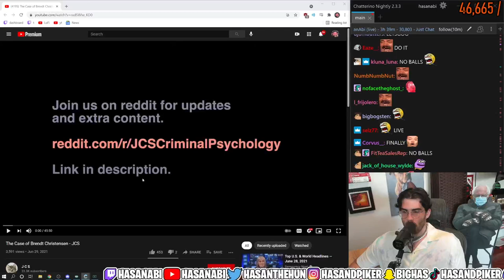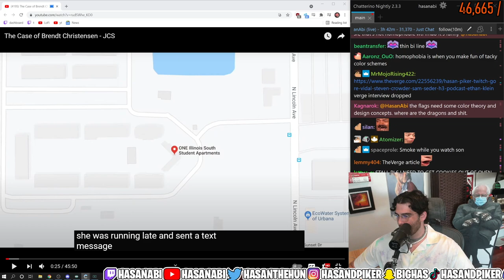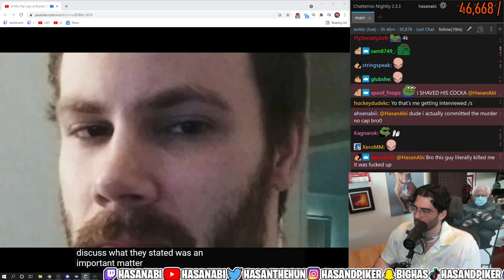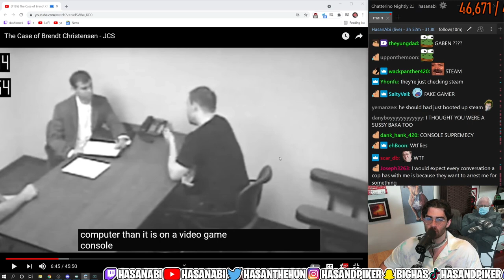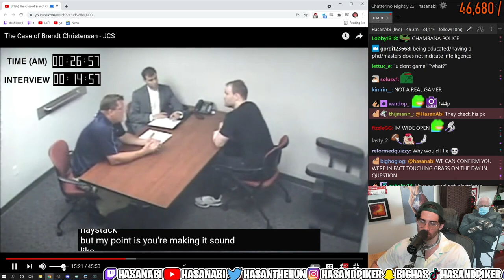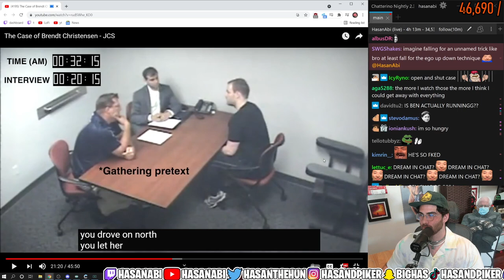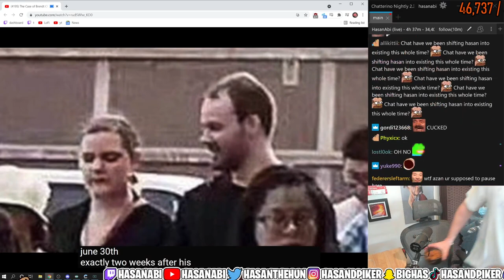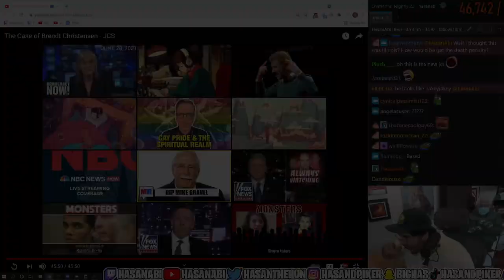HasanAbi reacts to The Case of Brendt Christensen - JCS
HasanAbi reacts to the New JCS Channel J C S
Reacting to Brendt Christensen